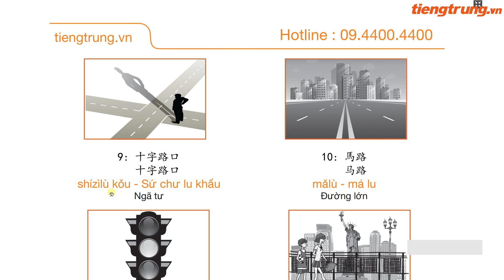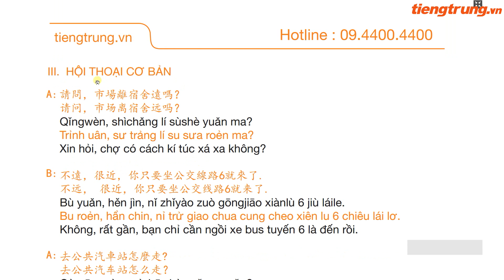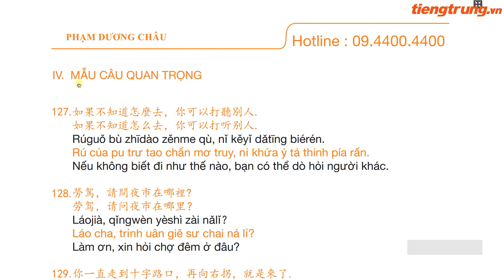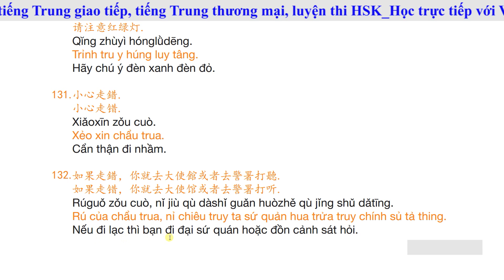Hỏi và chỉ đường | Bài 16 | Học tiếng Trung xuất khẩu lao động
1. 远 /Yuǎn/: Xa
2. 近 /Jìn/: Gần
3 .旁边 /Pángbiān/: Bên cạnh
4. 前面 /Qiánmiàn/: Phía trước
5. 后面 /Hòumiàn/: Phía sau
6. 附近 /Fùjìn/: Gần đây
7. 东 /Dōng/: Đông

Học tiếng Trung online với vua tiếng Trung youtube Phạm Dương Châu. TRUNG TÂM TIẾNG TRUNG DƯƠNG CHÂU. Địa chỉ học tiếng Trung uy tín tại Hà Nội. Sở hữu độc quyền phương pháp nhớ nhanh 1500 chữ Hán qua truyện cười.
Cơ sở 1 : Số 10 - Ngõ 156 Hồng Mai - Bạch Mai - Hà Nội
Cơ sở 2 : Tầng 4 số 25 Ngõ 68 Cầu Giấy - Hà Nội